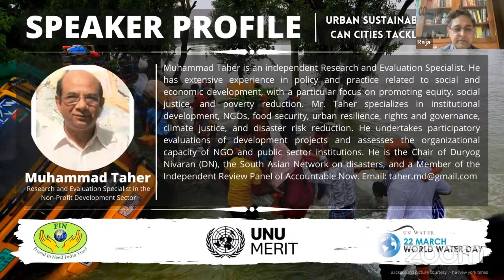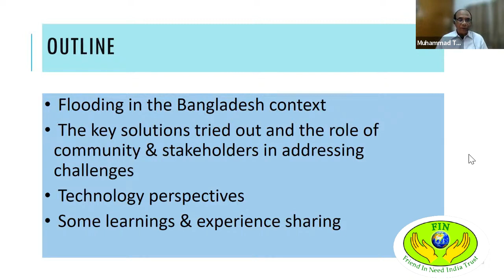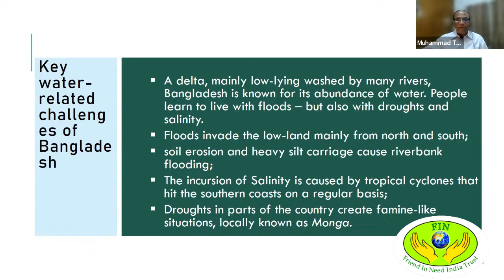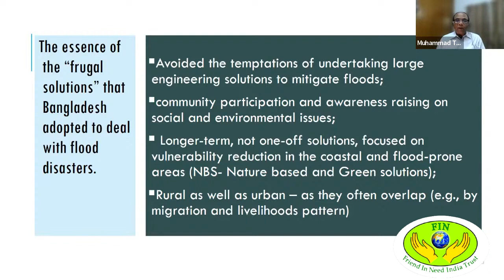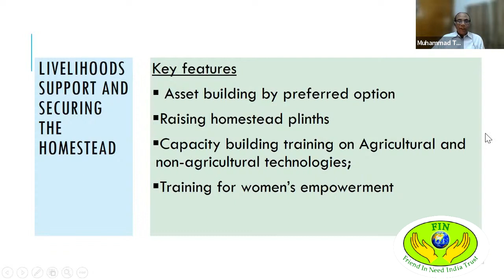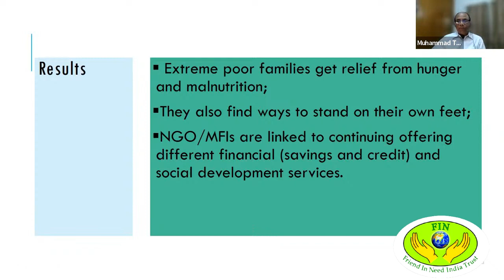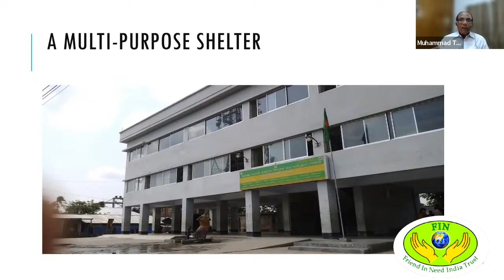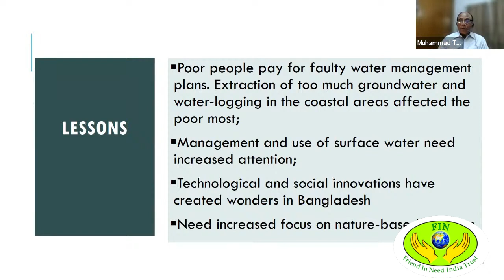Muhammad Taher, Research & Evaluation Specialist in the Non-Profit Development Sector || WWD 2023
Muhammad Taher is an independent Research and Evaluation Specialist. He has extensive experience in policy and practice related to social and economic development, with a particular focus on promoting equity, social justice, and poverty reduction. Mr. Taher specializes in institutional development, NGOs, food security, urban resilience, rights and governance, climate justice, and disaster risk reduction. He undertakes participatory evaluations of development projects and assesses the organizational capacity of NGO and public sector institutions. He is the Chair of Duryog Nivaran (DN), the South Asian Network on disasters, and a Member of the Independent Review Panel of Accountable Now.

The topic addressed by the Speaker:- Living with Floods: How Bangladesh has built resilience and coping capabilities.

Friend In Need India Trust